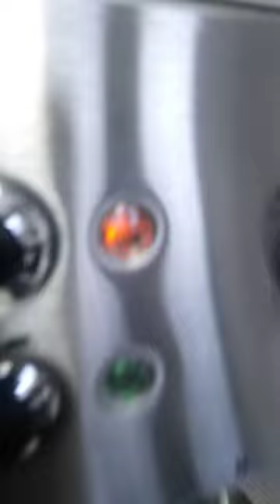MASTER Chef Manual Espresso Maker - Crap product that doesn't work!